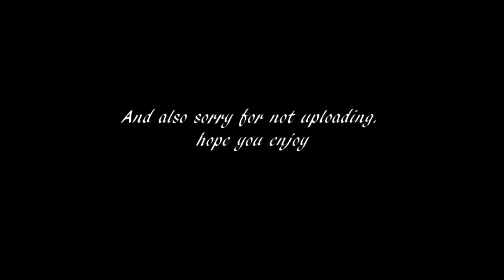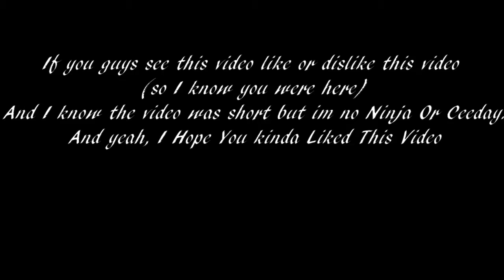A Lil Fortnite Edit (Song: H.1 Pray)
Oh shiii i made a video